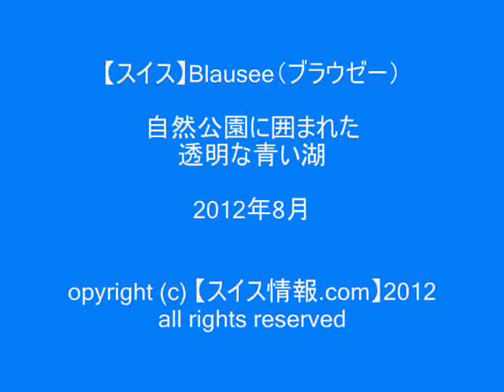【スイス】Blausee （ブラウゼー） Kandersteg, Berner Oberland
旅行ガイドブックには載っていない、ベルナーオーバーラント地方にある素敵な湖をご紹介します。

ドイツ語でblau（青い）See（湖）と、名前のとおり、とても綺麗な透き通った青い湖です。

ナショナルパークに囲まれていて、ゆっくりと散策するコースはもちろん、岩が重なりあって迷路みたいになっていて、小さな洞窟もあり、ちょっとしたワンダーランドも体験できます。

また、小さなお子様用のプレイグランドもあり、公園の脇には、山からの勢いよく流れ出る川も見ることできます。

名前の由来ですが、いろんな説がありますが、地元の人からの言い伝えは・・・

『昔、恋人同士がこの場所に遊びにきて、彼が崖の上にエーデルワイスを見つけ、彼女ためにそれを取ってあげようと試みたが、足を滑らせ転落。
帰らぬ人となった。
それ以来、彼女は深い悲しみのあまり涙が止まらず幾日も幾日も泣き続けた。
彼女が青い瞳をしていたところから、この湖は彼女の涙だ。』

最寄り駅からBlauseeの入口までバスで行くこともできます。

スイス在住日本人グループが発信しています！

スイスについてのご質問や、スイス現地の日本人サポート依頼はこちらから↓